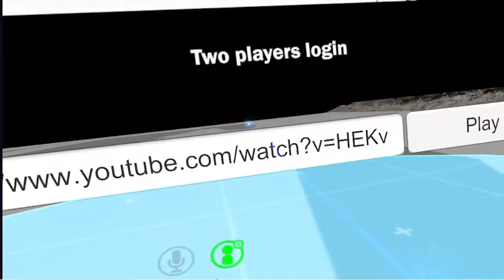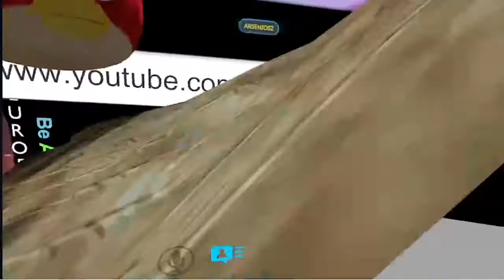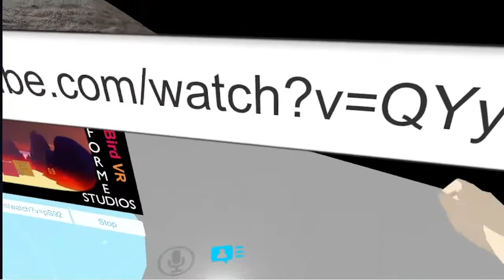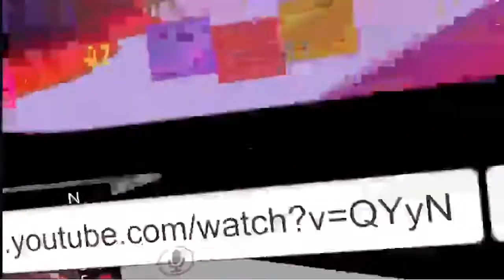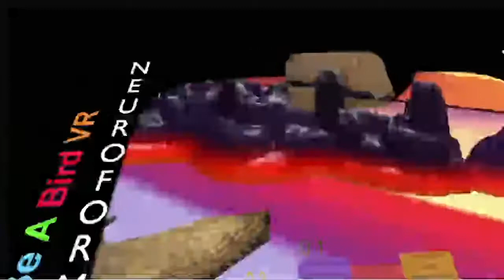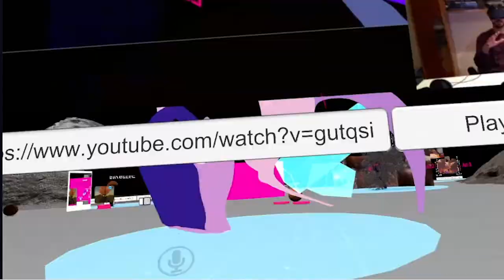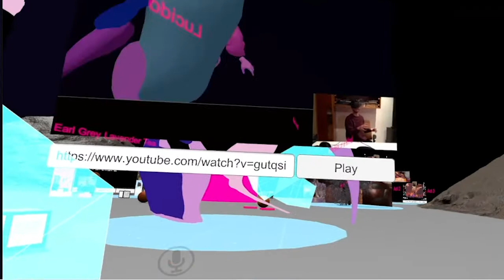MA Virtual Reality | 2020 and ½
As part of London College of Communication's Postgraduate Showcase, join our interactive online event celebrating the work of this year's MA Virtual Reality graduates.

The event took place in VR Chat, in a digital Vaporwave exhibition world and was live-streamed on the Twitch account: @mavirtualreality_lcc

This event took place as part of the London College of Communication Postgraduate Showcase, celebrating some of the most inspiring new work across design, media and screen.

View more work from MA Virtual Reality graduates at the showcase

To find out more about MA Virtual Reality visit the course page on our